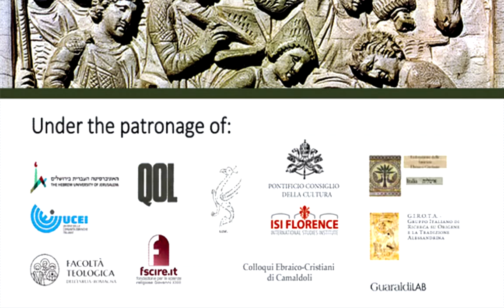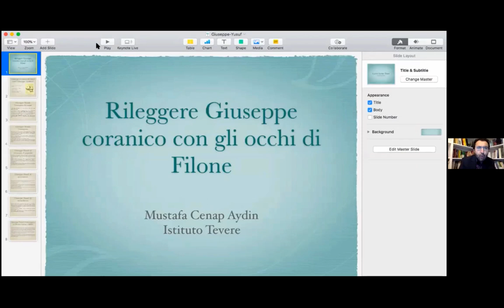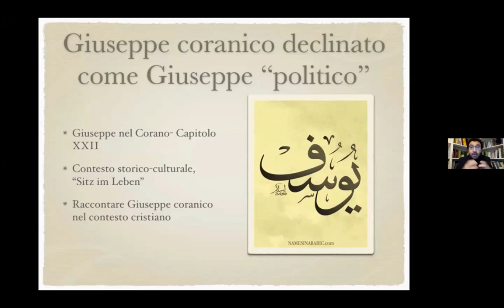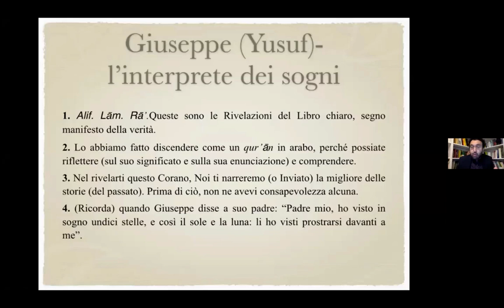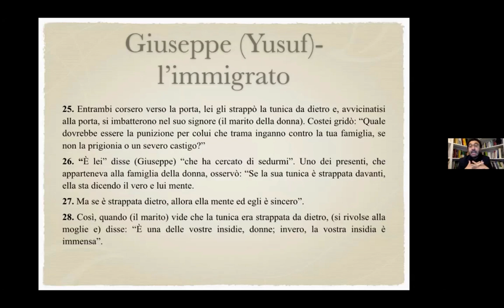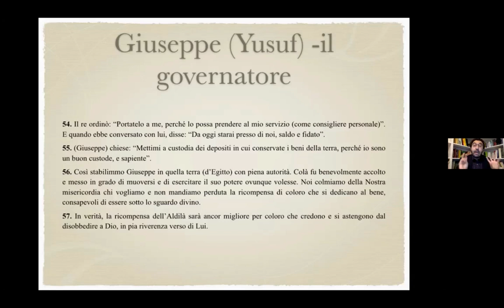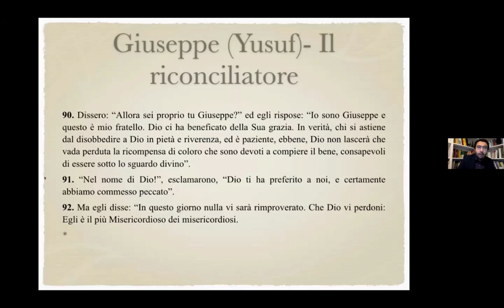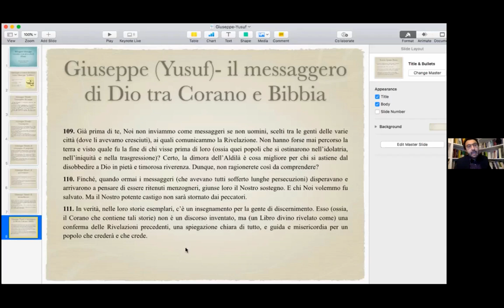#8 Re-reading the Qur’anic Joseph Through the Eyes of Philo (Cenap Aydin)